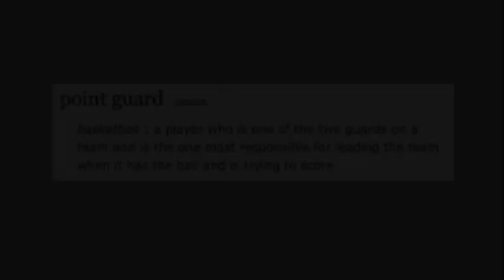Jordan Stewart - PG - Chicago Lindblom (2015)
DIMES